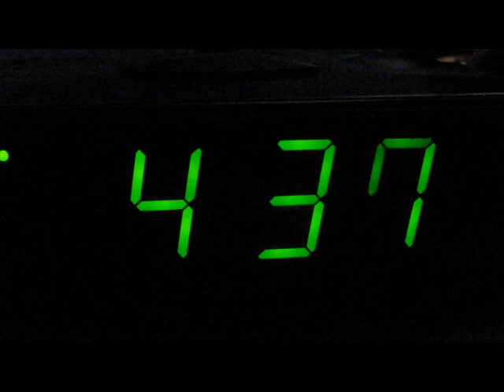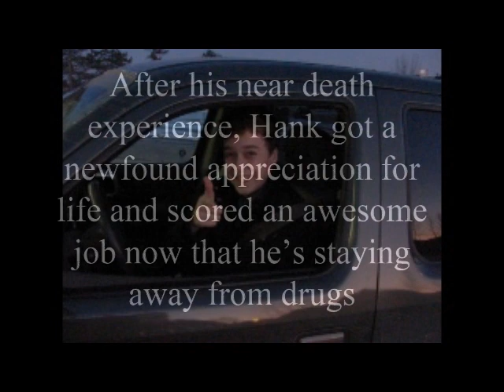Black Velvet - Short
This is a short film I did for English class. It represents the main theme of the book "The Five People You Meet In Heaven" by Mitch Albom. It is about a guy who is down on his luck, and doesn't really know the causes to why things are happening to him, without the help of others.